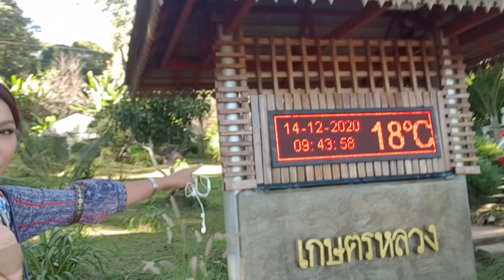ชมดอกพญาเสือโคร่ง#กินเที่ยวEp31#กำภูรัชนีขุนวาง